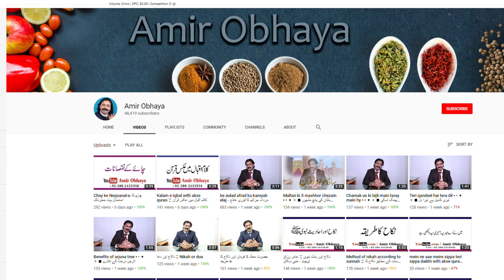kharis skin alergi ( scabies) 🔵 پرانی جلدی خارش کا فوری علاج